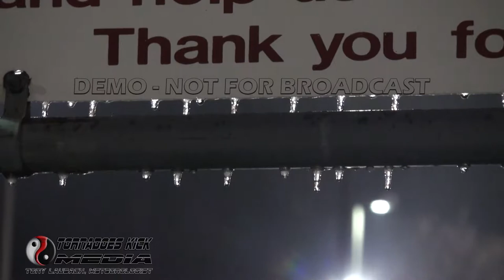Freezing Rain Kicks Off Regional Ice Storm - 2/6/2018 Carbondale, IL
Footage taken from the Feb 6-7 ice storm across southern Illinois and southeast Missouri.  This footage shot in Carbondale as the initial wave moved in.

This video is part of the Tornadoes Kick Media stock video collection from Tony Laubach.  To license this footage, please contact Tony Laubach at the email below or through YouTube or Facebook.